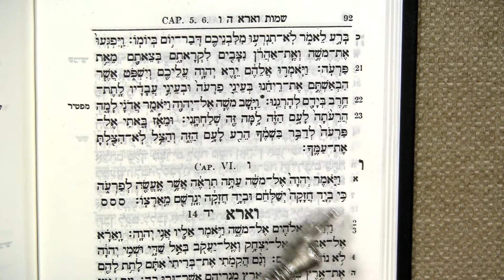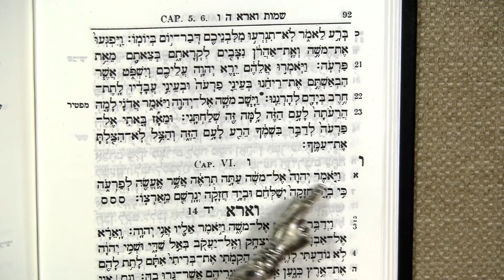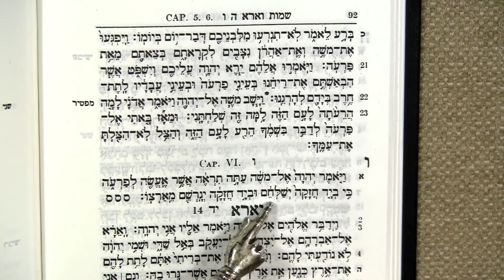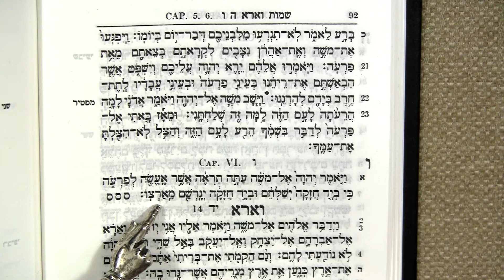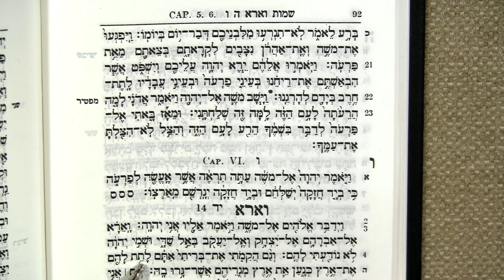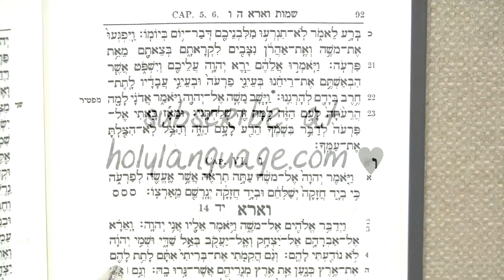Read Exodus 6 and 7 in Torah portion Vayera, in Hebrew! ✡